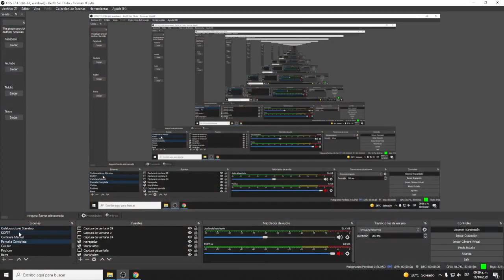Liga MVC2 Resumen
🚨⭐️⭐MVC2🎮⭐️⭐️🚨
⭐️⭐️FT10⭐️⭐

P1 Liga Internacional PSN P2